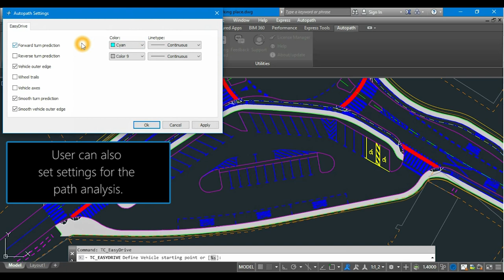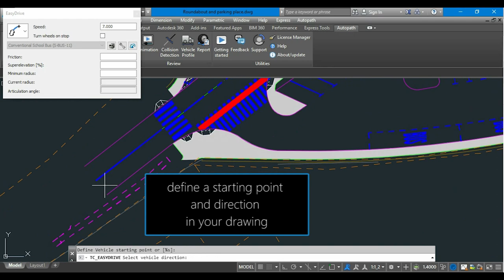Autopath PRO - Easy Drive (Get started)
In this short video you will find out, how you can use interactive easy-to-use method EasyDrive for quick horizontal swept path analysis.

Autopath - Swept path analysis and vehicle turning simulation software

Autopath is a professional software solution for vehicle swept path analysis used by civil engineers, transportation professionals, architects and urban planners.

Autopath is most commonly used to analyze vehicle maneuvers on roads, intersections, roundabouts, parking lots, construction sites, airports, loading bays and more. Autopath is not limited to the provided libraries of vehicles, as you can use the software to define specialized vehicles, like cranes, telescopic trailers and more.